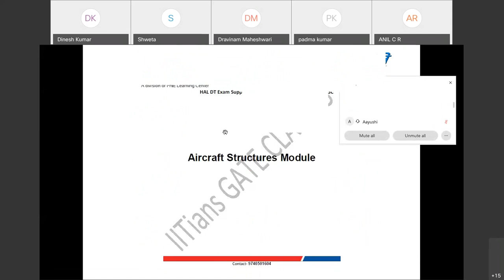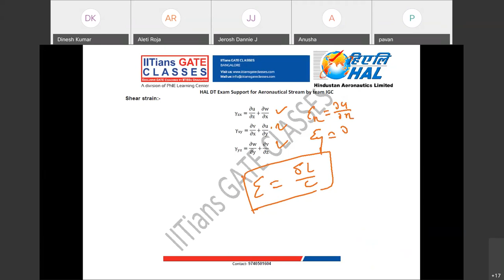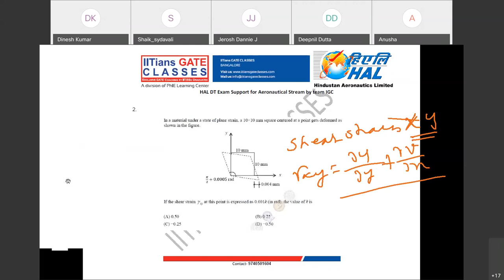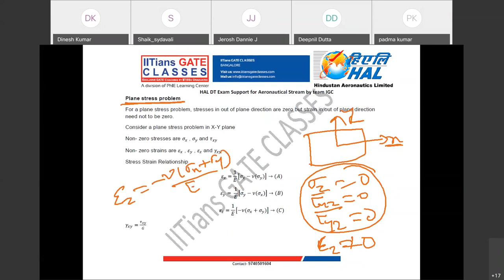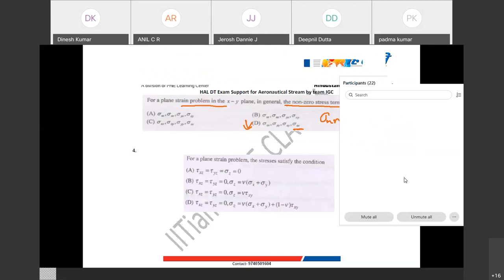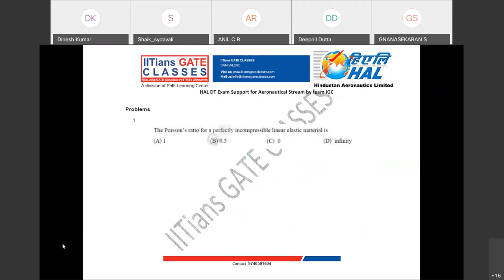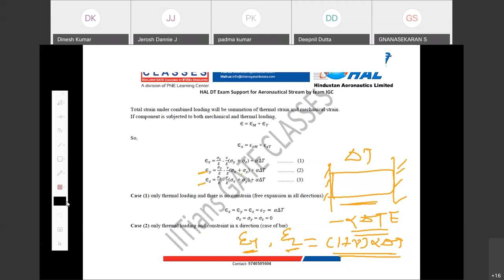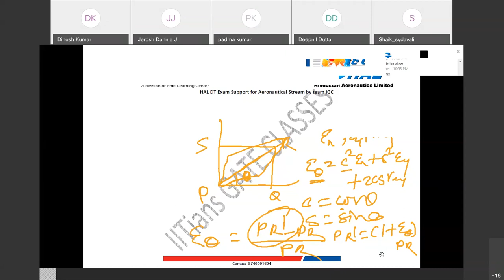Aircraft Structures Basics- HAL DT Aeronautical Stream Lectures | GATE AE Live Interactive Coaching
➡️Aircraft Structures Basics- HAL Design Trainee (DT) Aeronautical Stream Lectures
➡️This lecture covers Strain, Strain-Stress Relationship, Plane stress and Plane Problem concepts and related questions.

✅Best GATE Aerospace Live Interactive Online Coaching Classes | Recorded Classes | Distance Learning | Online Test Series
📢Admission open | Hurry up..📢

*Follow us on* 👇
🏆 GATE Result-

➡️ PSU selections- HAL, DRDO, BEL, BDL, DGCA & AIESL
🔔Stay updated with our latest courses, class schedules, learning resources, and expert insights🔔